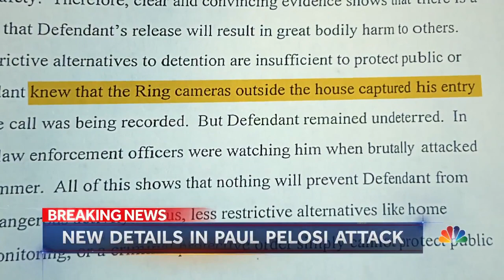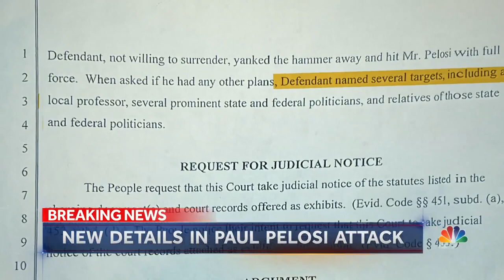New Details About Paul Pelosi Attack Revealed In Court Documents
Court documents outline new details about the attack on House Speaker Nancy Pelosi’s husband Paul. NBC News’ Miguel Almaguer reports that the suspect was allegedly aware of the security measures at the Pelosi home and still chose to carry out the attack.